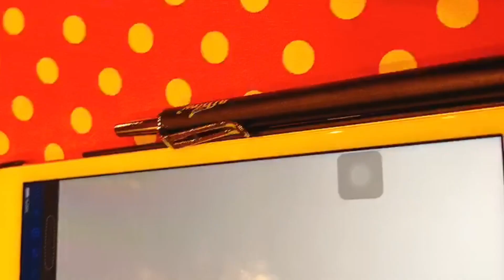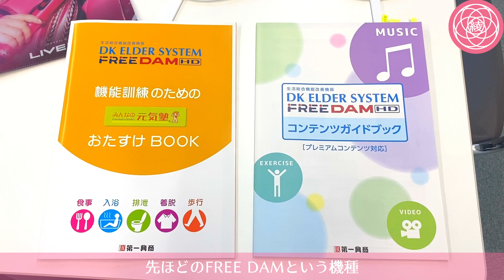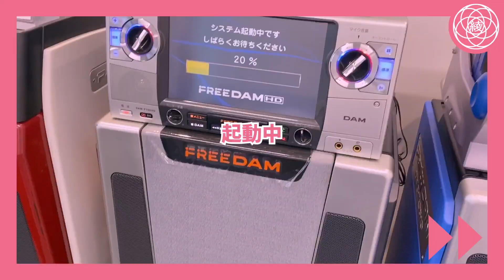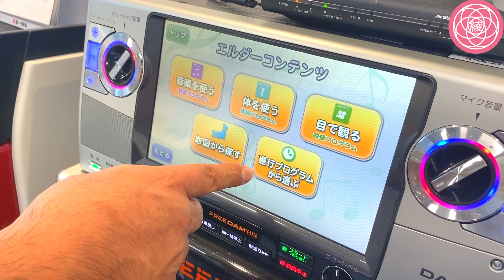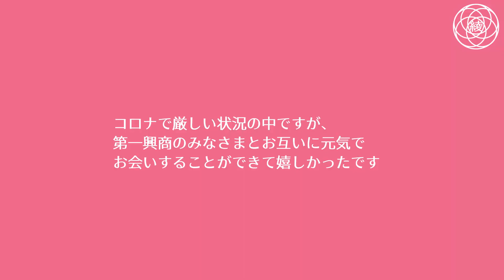【収録】カラオケのガイドボーカル収録 ＆ DAMグッズをいただきました♪【DAM】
・DAMガイドボーカルの収録に
　行かせていただきました♪
　大好きな曲を歌わせていただきました♪

    全国のカラオケで
   『ガイドボーカル→オン』
     でご視聴可能です♪

・DAMグッズをいただきました♡

・シニア層向けの『FREE DAM』という
　機種を見せてもらいました♪

・動画中に使用していた2軸ジンバル

歌や音楽に関する動画を作っています🎤😊💯

・カラオケ採点 100点 高得点 を取る方法
etc

歌が上手くなりたい方、歌手になりたい方、
高得点が取りたい方、歌にお悩みのある方、
歌の練習にお役立ていただけましたら幸いです♥

■BGM・効果音制作・イラスト・編集 牧野綾子
■助手 しろたま

.+｡･+☆o+ﾟ☆━
　牧野 綾子(まきの あやこ)

プロ専門ボーカルトレーナー/ 作詞家 / 100点アドバイザー /
DAMガイドボーカル / デザイナー / ライター / ayammy

牧野綾子『桜色の明日』

【 ほしい物リスト】

【📝 綾先生の作詞講座】

作詞のオンライン講座で講師をさせていただいています💖講座は動画とテキストで、お気軽にレッスンを体験していただけます🗒✨作詞をしてみたい方、文章を書くのが苦手な方、お気に入りの歌詞がある方はぜひご覧になってみてください☺️

MOSH株式会社様の音楽特集で 牧野綾子 『作詞家の綾先生』として紹介していただきました🎉
■MOSH音楽特集

ミュージシャン、音楽が好きな方、ZARD 坂井泉水 さんが好きな方向けの
LINEスタンプを作りました‪.+☆
みなさまに使っていただけましたら嬉しいです♥️
こだわりを詰め込みました☺️

■ミュージシャン ミニイ -食べ物と飲み物-

【🛍️ 綾先生おすすめ便利グッズ】

おすすめの便利グッズを載せております。
便利なものがお好きな方はよかったら覗いてみてください😚

【🎤カラオケ情報】

使用機種 LIVE DAM Ai
使用コンテンツ 精密採点Ai
提供 株式会社第一興商

📺カラオケ採点使用番組
・カラオケバトル (テレビ東京)
・関ジャニ∞のTheモーツァルト 音楽王NO.1決定戦 (テレビ朝日)
・音楽チャンプ (テレビ朝日)
・モニタリング (TBS)
・千鳥の鬼レンチャン (フジテレビ)
・関ジャニの仕分け∞ (テレビ朝日)
・生放送で満点出せるか100点カラオケ音楽祭(TBS)
他
・熱唱！ミリオンシンガー(日本テレビ)